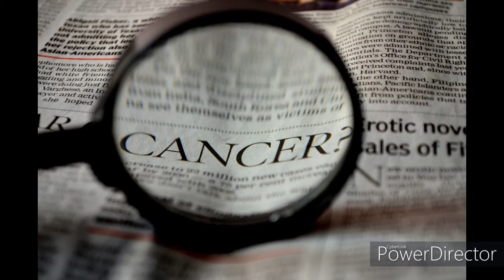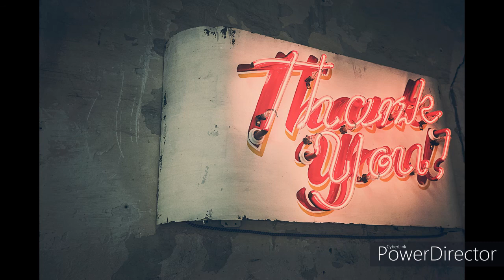Alsi Ke jabardast Fayde | Benefits of Flaxseeds | flax seeds recipes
00:00 introduction
00:15 Nutritional facts of Flaxseeds/alsi
00:45 Benefits of flaxseeds
03:08 How to eat chia seeds

Useful links:
True Elements Raw Flax Seeds for Eating 500gm - Fibre Rich Alsi Seeds

Flaxseeds have amazing health benefits and properties a few people know about. Flaxseeds can be used in many health conditions including cancer, heart disease, improving brain, and heart functioning. In today's video, I´m going to tell you some of the benefits of flaxseed, its uses, and how you can eat it.

Images sources:

Photo by Castorly Stock from Pexels.Photo by Bruno Scramgnon from Pexels.Photo by Ella Olsson from Pexels.Photo by Andrea Piacquadio from Pexels.Photo by Natalie from Pexels.Photo by Tuấn Kiệt Jr. from Pexels.Photo by ArtHouse Studio from Pexels.Photo by Andrea Piacquadio from Pexels.Photo by Maria Tyutina from Pexels.Photo by Andrea Piacquadio from Pexels.Photo by Martin Péchy from Pexels.Photo by Daria Shevtsova from Pexels.

Images by mohamed_hassan, Silvia Rita-3142410, Pezibear-526143, RondellMelling-57942 , novel Robinson-551815,allybally4b-11136103,ponce_photography-2473530,OpenClipart-Vectors-30363,Alicia_Harper-16897639,PDPics-44804,S-D-Brath-16519774,Pexels-2286921 and PublicDomainPictures-14 from  pixabay.com.

This video is only intended for an informational purpose.Readers are subjected to use this information on their
own risk.This channel doesn’t take any responsibility for any harm, side-effects, illness or any health or skin care problems
caused due to the use of our content or anything related to this..
The content is offered on an informational basis only,
and is not intended to be a substitute for professional medical advice,diagnosis, or treatment. Always seek the guidance of a
qualified health provider before making any adjustment to a medication or treatment you are currently using, and/or starting
any new medication or treatment. All recommendations are “generally informational” and not specifically applicable to any
individual’s medical problems, concerns and/or needs.